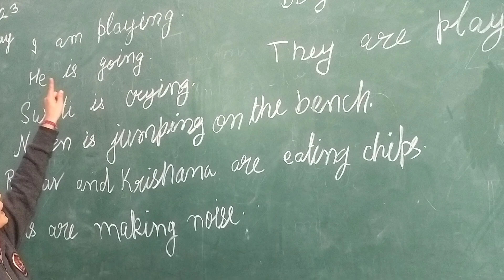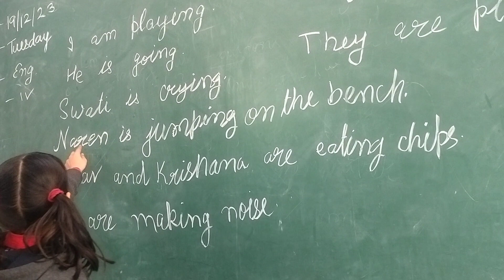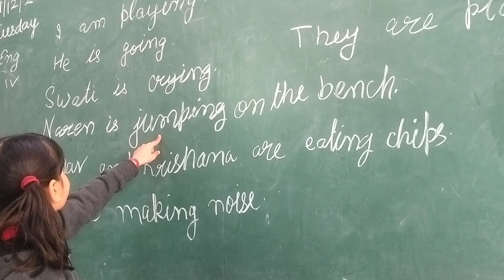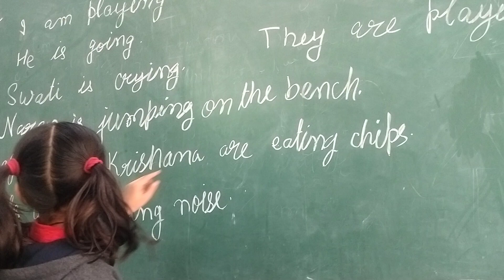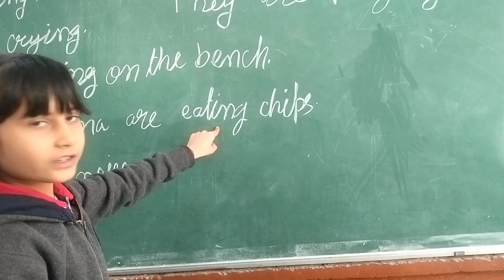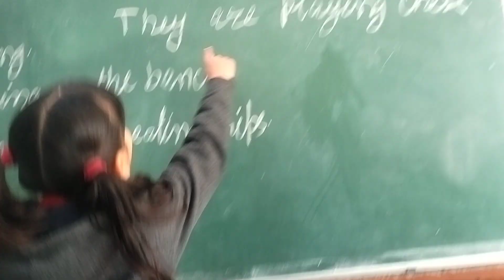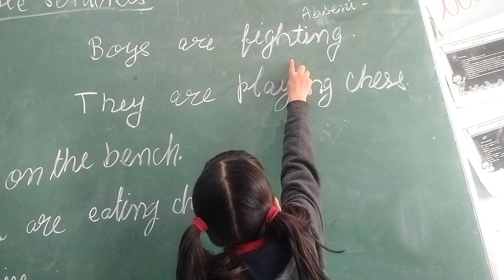ENGLISH READING FLN class 2nd A